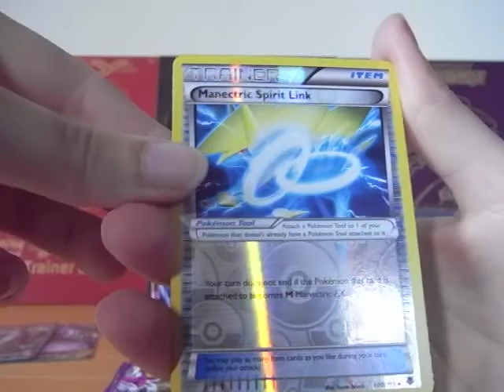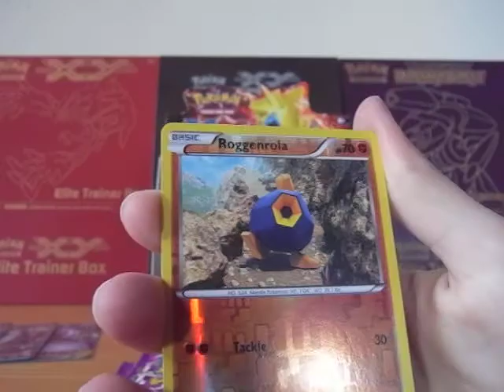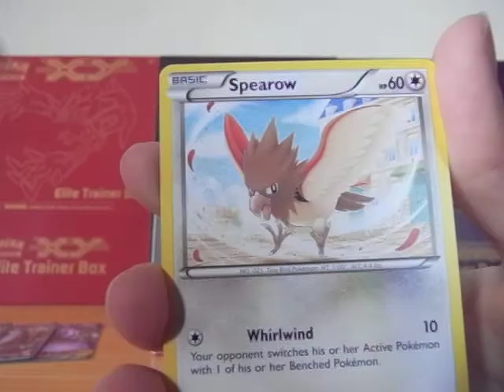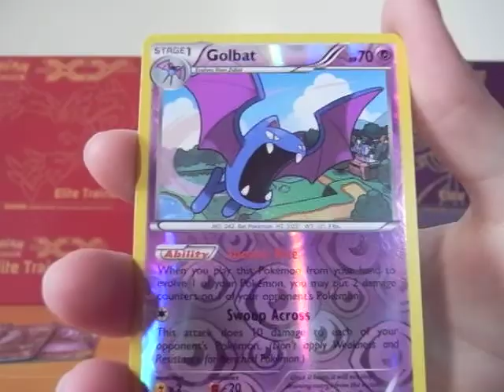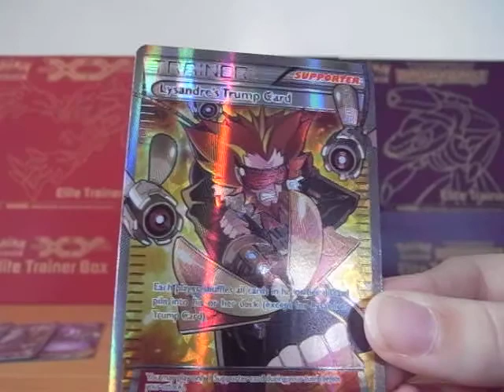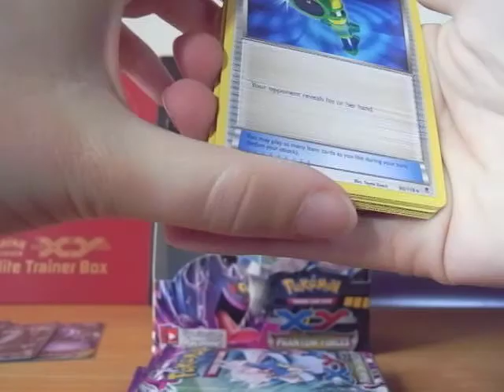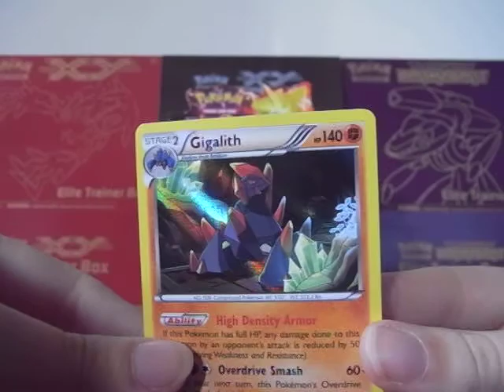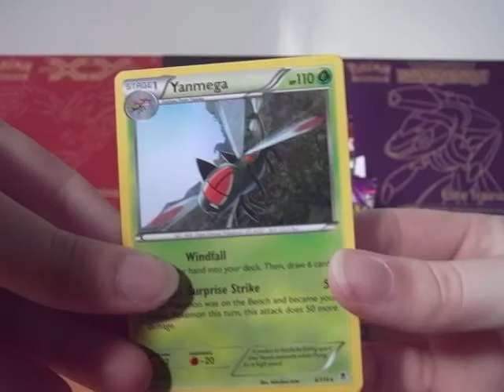Apertura EPICO box Phantom Forces [2/3]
Questo box contina ad andare alla grande!